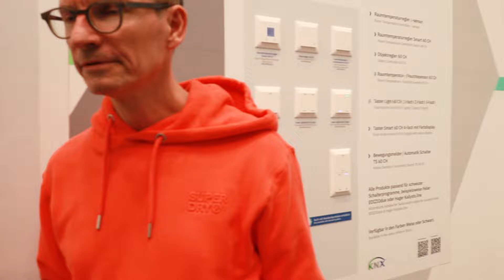MDT schmeisst uns vom Messestand! ZENSUR? Light + Building 2024 - Smartest Home - Folge 240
So etwas ist uns noch nie passiert: Gerade hatten wir mit der Aufnahme eines Beitrages über MDT-Produkte auf der "Light + Building 2024" in Frankfurt begonnen, da wurden wir des Messestandes verwiesen! Mit der Begründung: Filmen der Produkte ist nur mit MDT-Presseerlaubnis, einer Standführung durch MDT-Mitarbeiter und bestimmter Kommentierung möglich. Wie seht ihr das?

Um Smartest Home noch besser kennenzulernen gibt es auf Youtube, auf der Homepage und in den sozialen Medien viele Informationen, Videokurse und Praxis-Anleitungen zu KNX Smart Home im Neubau. Wir freuen uns auf Dich!